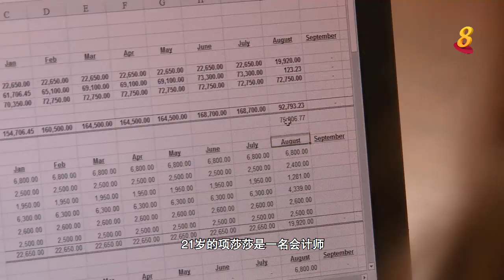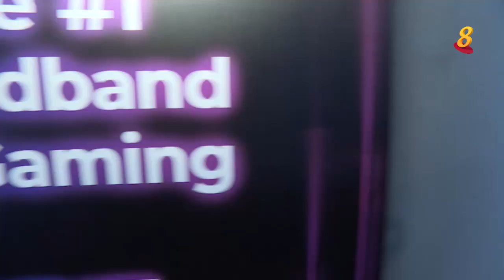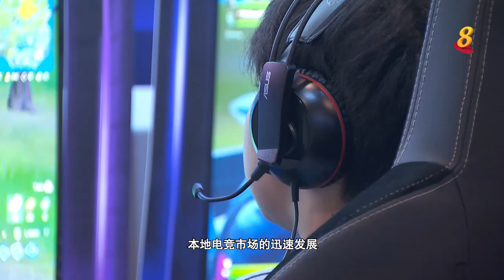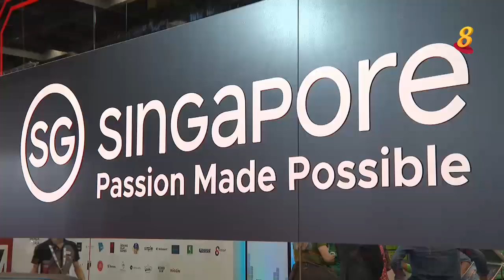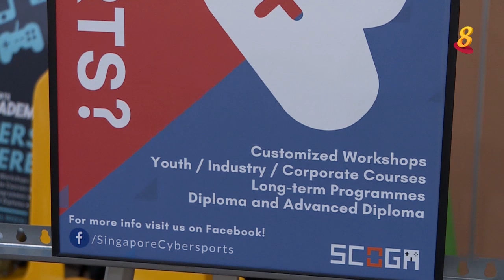前线追踪 | 电玩世界女比男弱？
29/11/2019 播出

项莎莎白天是会计师，下班后就成为电玩游戏中的女豪杰。女玩家的竞技能力比男性玩家弱吗？电竞业还需要哪些人才？